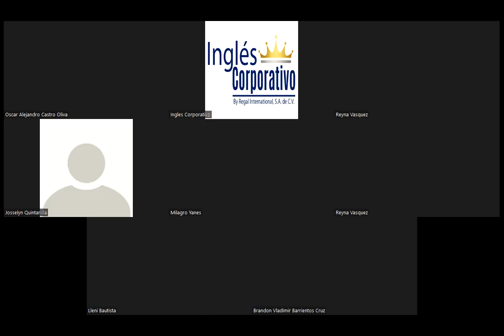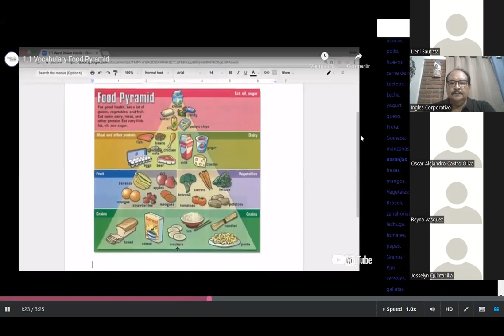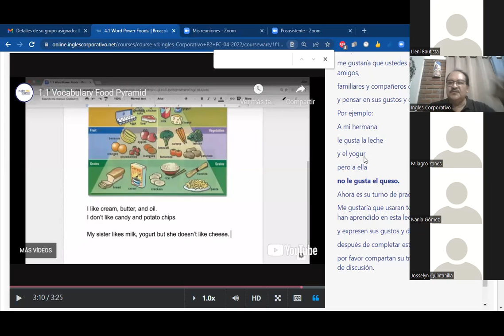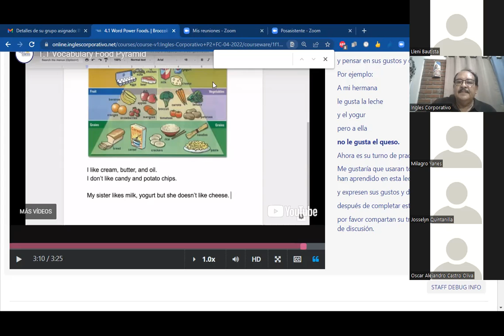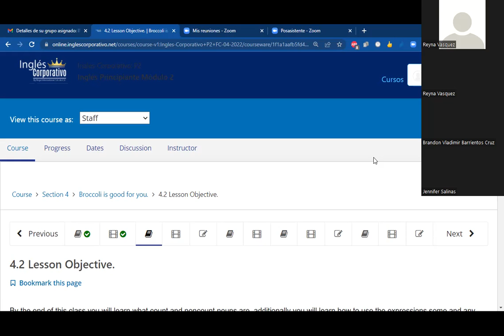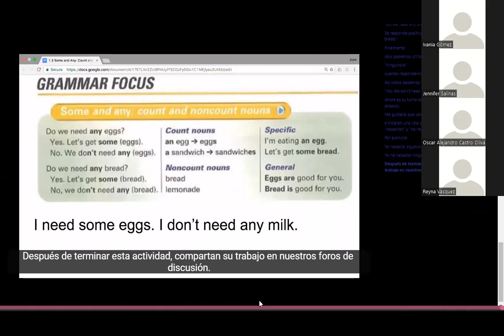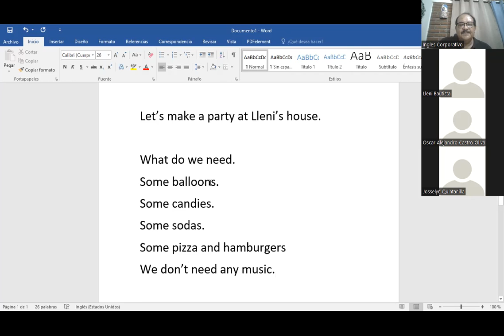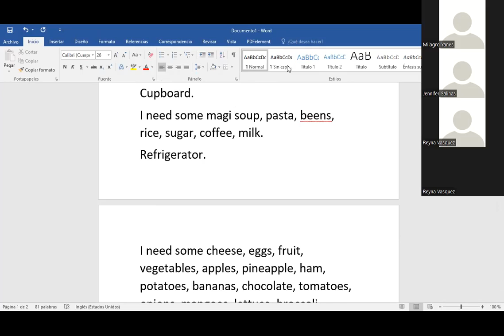Ingles Corporativo-Class # 9 INTRA-P2-04-8-9-PM Some and Any: Count and Noncount Nouns.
Some and Any: Count and Noncount Nouns & Conversation. Additionally, you will learn how to use the expressions some and any.